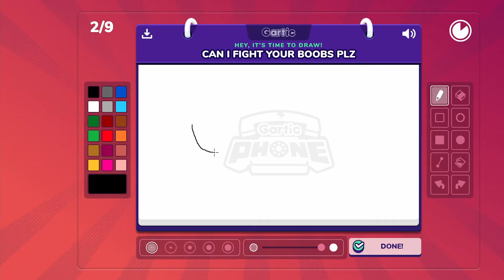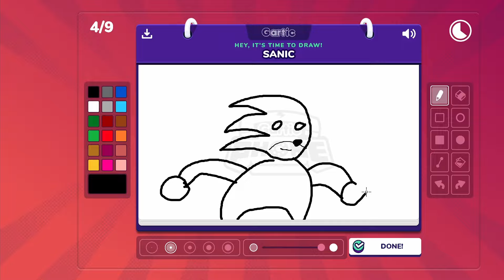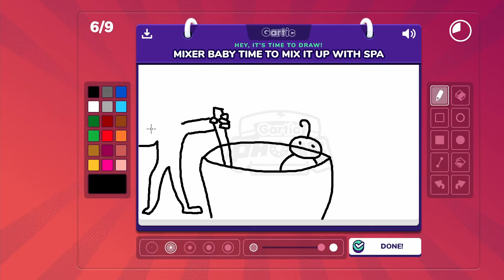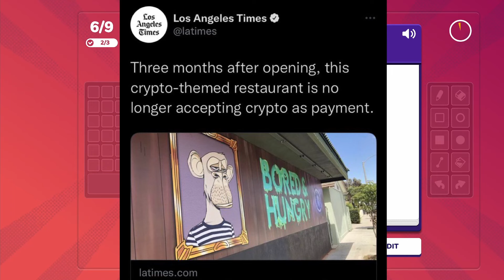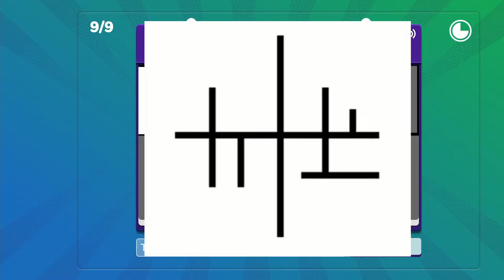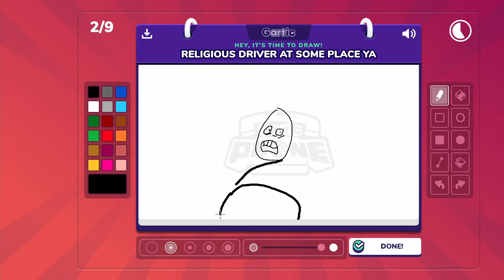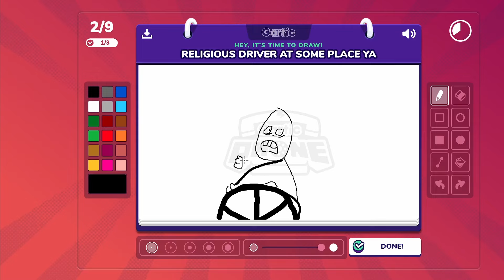my friends and I should NEVER play GARTIC PHONE ever again...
Thank you to Jschlat and Ludwig for providing the music their channel can be found